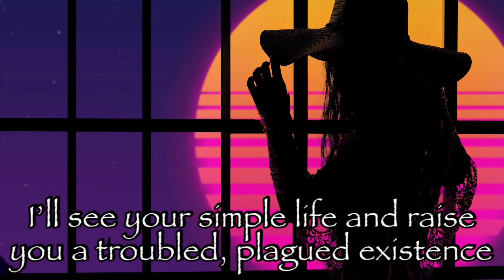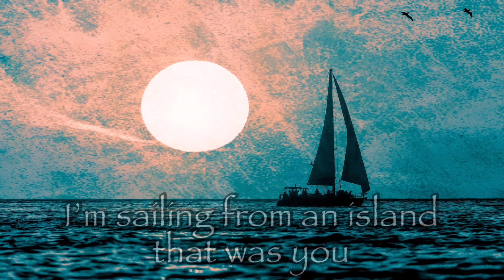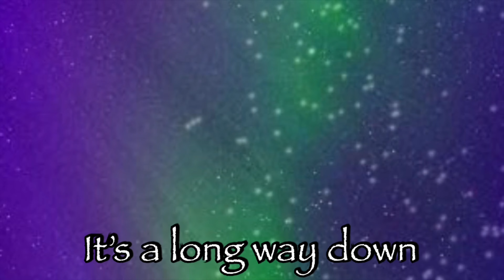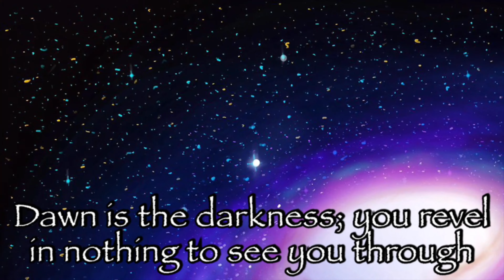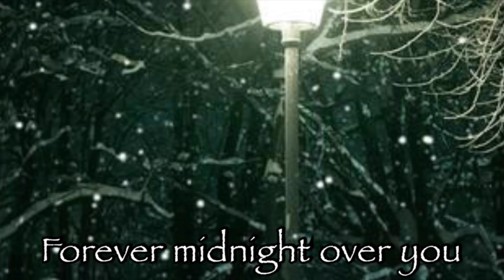Sensaround - Midnight Over You (Official Lyric Video)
Official lyric video by Sensaround performing "Midnight Over You".

▶Music Credits
Music written by Bob Dougherty and Alexander Track
Music produced by Alexander Track
Bob Dougherty - Lead Vocals / Rhythm Guitar
Johnny Santoro - Lead Guitar / Rhythm Guitar
Matt Denis - Bass
Alexander Track - Drums / Keyboards
Backing Vocals - Bob Dougherty / Alexander Track
Recorded, Mixed & Mastered by Alexander Track at
Track Entertainment, Los Angeles

▶Video Credits
Video Editing - Bob Dougherty
Photography/Art and Artwork Design - William Cole / Thomas Canny / Monina Rusk